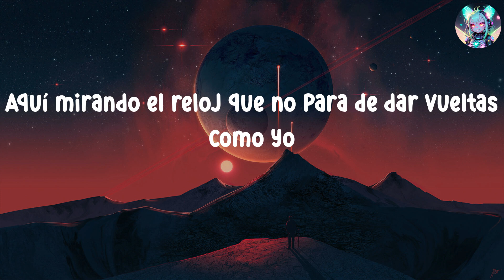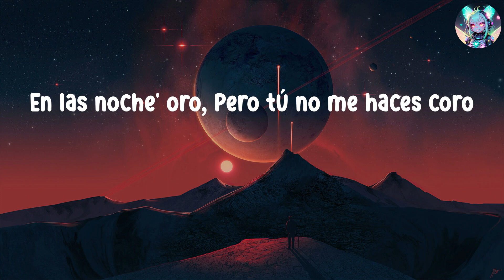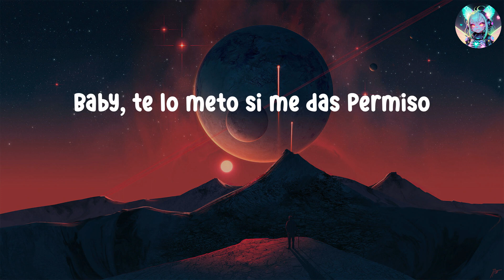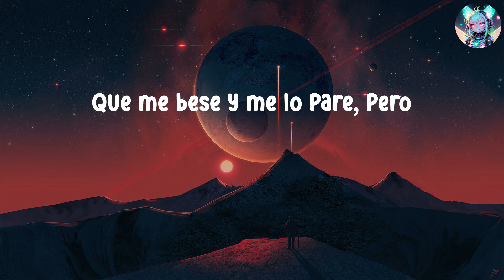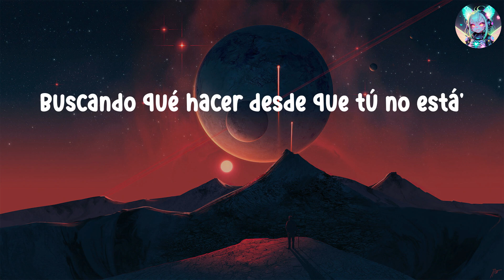Playlist / Bad Bunny - HIBIKI | Grupo Frontera, KAROL G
Letra
Imaginándote, metiéndome de to'
Preguntándole a Dio' el por qué
No me levanto tocándote
Aquí mirando el reloj que no para de dar vueltas como yo
Y ando por ahí bebiendo en la ciuda'
Buscando qué hacer desde que tú no está'
De tu cuerpo ya yo soy usuario
Y el tocarte se volvió necesario
Y ando bien loco
Mezclando humo y alcohol, viendo salir el sol
Mirando la foto
Tuya en casa con mi short, regresa ya por favor
Que yo te di de todo y, mami, me dejaste solo
Tú eras mi tesoro, pero ya no brilla el oro
En las noche' oro, pero tú no me haces coro
A cien por el Teodoro, oh-oh
Ey, ey, ey, ey
Te convertiste en mi vicio
Baby, te lo meto si me das permiso
Quisiera verte aunque sea por Apple Vision
Jalarte po' el pelo, despeinarte toda
Después te doy chavo pa'l beautician
En ese totito cabe perfecto mi bicho (ay)
En la G-Wagon, ya no estamo' pa' Expedition
Los polvo' contigo, ma, son special edition
Te lo juro, estoy quita'o, hace tiempo no chicho
Esperando a verte, eh-eh
Vale la pena esperarte, eh-eh
Baby, no quiero perderte, eh-eh
Estoy puesto pa' preñarte, eh-eh, ey
Comiéndome las luce' y to' los pare'
Bebiendo whisky, fumando garets, ey
Tirando celulare', ey
Depresivo al gare, ey
Buscando una shorty, shorty
Que el corazón me repare (mami)
Que me bese y me lo pare, pero
Ey, no hay una que a ti se compare
No, no
Ey
Y ando por ahí bebiendo en la ciudad
Y extrañarte se volvió mi diario